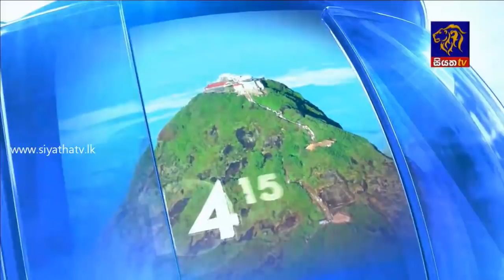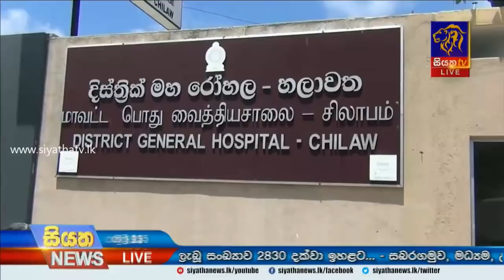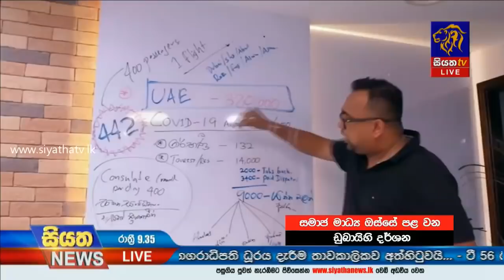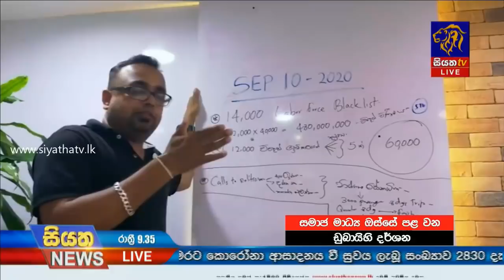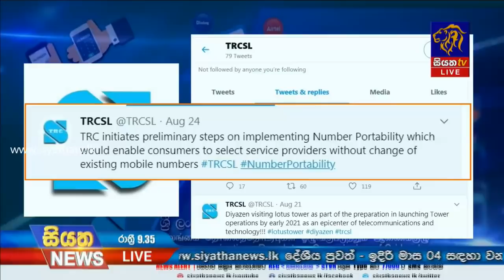Siyatha News | 09.35 PM | 27 - 08 - 2020